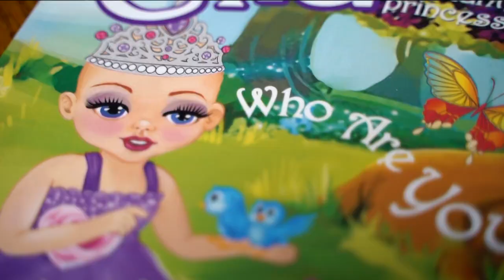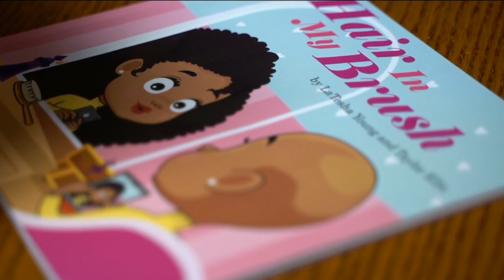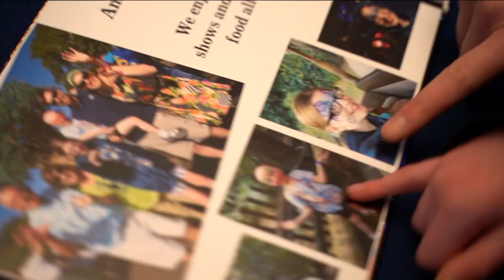Little girl with alopecia: 'I want to show people I am bald and brave'